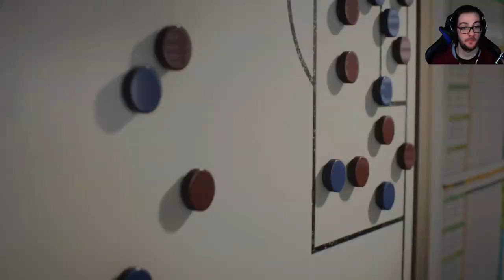NUOVI ACQUISTI ESUBERANTI | FIFA 23 - Carriera Allenatore | Gameplay ITA | #37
Buona visione!

AUDIO:
Microfono (con asta)